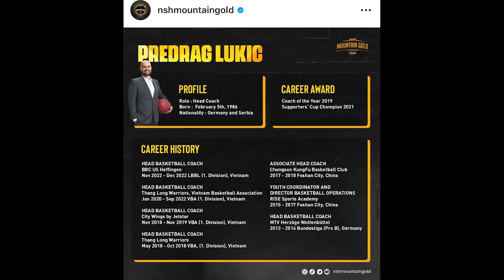IBL 2023 Season Preview: Apakah Satria Muda Akan Bisa Three-Peat? / Brandon Jawato Bikin Sosmed Rame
IBL Season 2023 Preview untuk tahu sedikit gambaran kekuatan tim-tim IBL season ini dan juga prediksi yang menjadi juara IBL 2023.